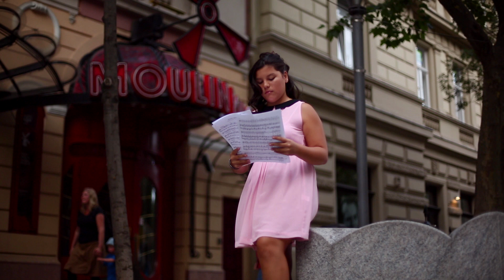A szív zenél (Kökény Attila - Náray Erika és az Of course zenekar)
Kökény Attila, Náray Erika és az Of course zenekar
Zongora: Juhász Attila Jack
Gitár: Samu István
Hegedű: Sárközy Lajos
Basszusgitár: Radics József
Dob: Balogh László